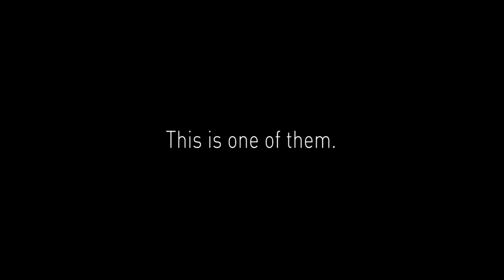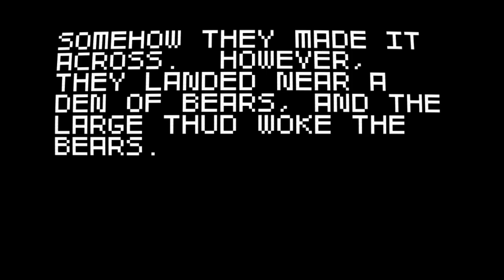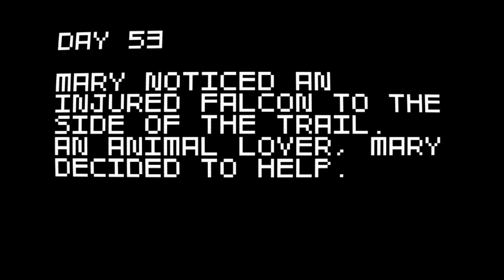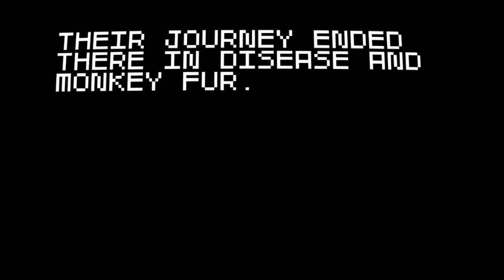Super Amazing Wagon Adventure Turbo - UAC Plays - Episode 13 [Burnout]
Be prepared. (This time without Louis)

Unlimited Ammo Comic is a weekly webcomic that hits you in the head and everyone else in the heart. And maybe some people in the genitals. We are now on Youtube playing videogames, talking about stuff and making movies.

If you are still reading this you are clearly a person with a lot of spare time on your hands.